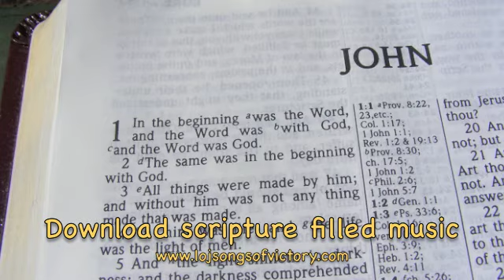Gospel of John Ch 10 to 12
Easy listening narration of the Gospel of John in seven (7) parts. This narration maintains the integrity of the KJV Bible and makes this precious text available to everyone.